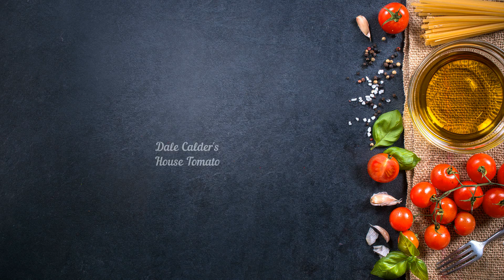Dale Calder's House Tomato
First red ripe tomato of the year from Dale Calder's House Tomato. A sturdy little plant with lots of cherry tomatoes. I noted that I last made a video on the house tomato on the 11th July so it has roughly taken a month from flowering until getting the first ripe tomato. Good to know.